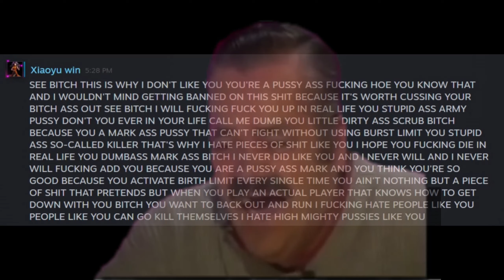Xiayou Win Rage Quits, Then Tells Me To Kill Myself.